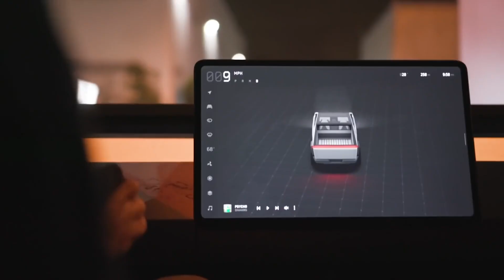Tesla Cybertruck to be Redesigned? (UPDATE features and cost)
Today we take a look at the Tesla Cybertruck news with updates on the delaying of shipping and manufacturing the Cybertruck! Let me know what you'd like to see next.

0:00-